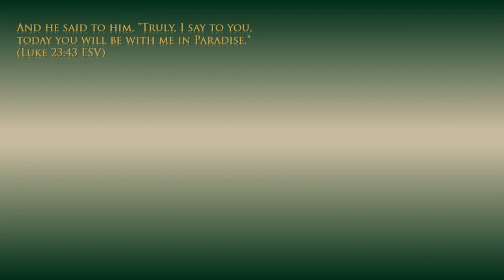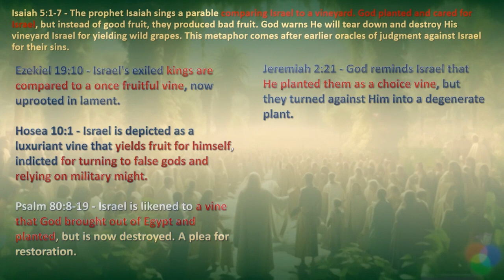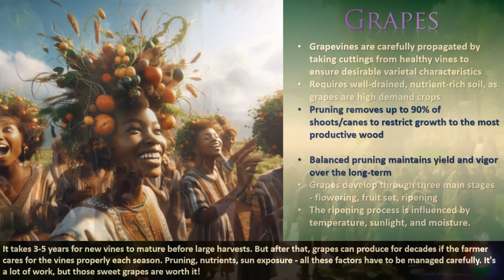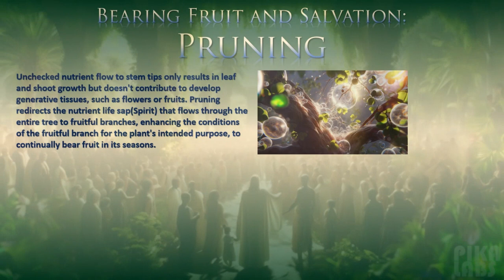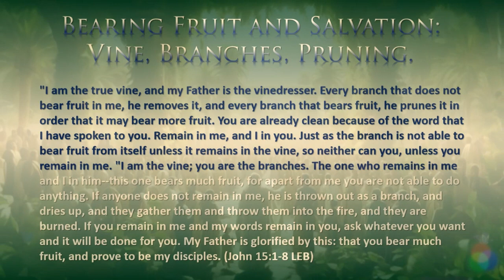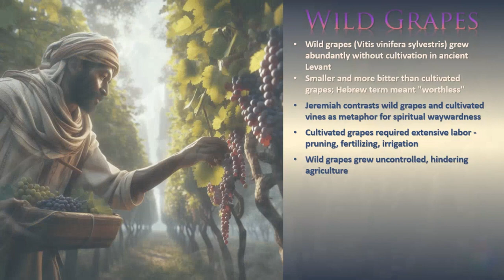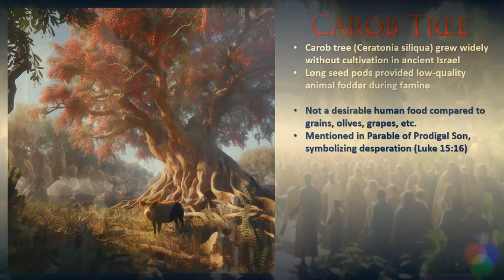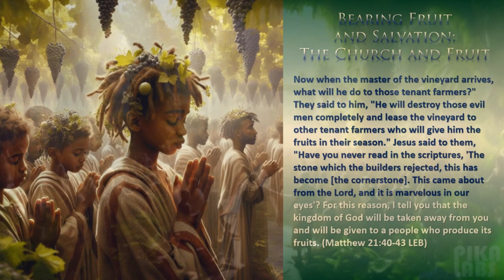Bearing Fruit Is Salvation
When you take a closer look at the life cycle of fruit, you start to see why God and the biblical authors used it to describe people's spiritual lives. Just like fruit goes through distinct phases from flowering to ripening to rotting, our lives also go through phases that determine whether we ultimately bear good fruit, bad fruit, or no fruit in our lives on earth.

But does it determine our salvation?